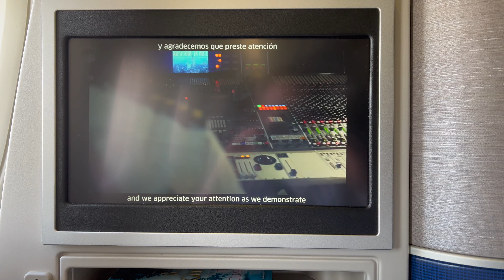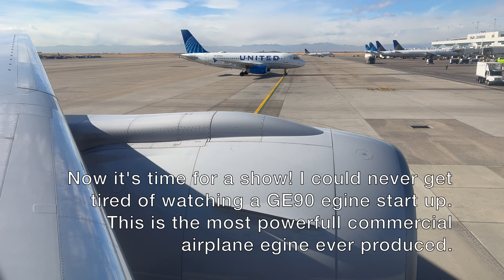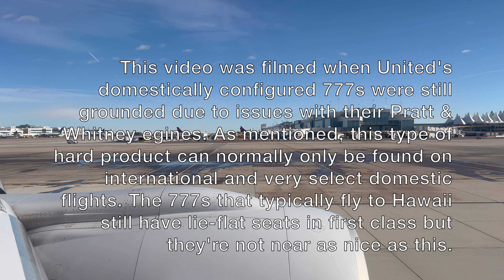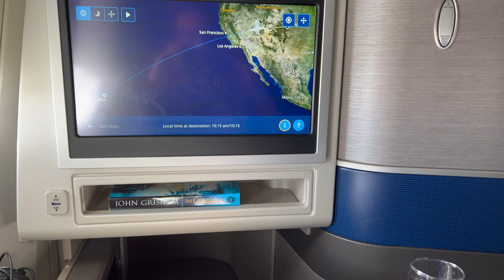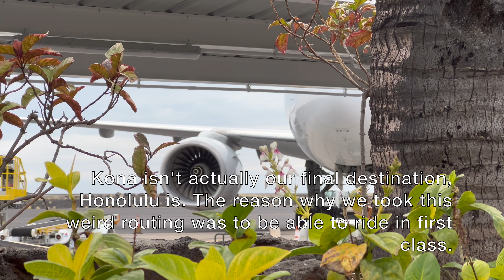United 777 First Class to Hawaii with Spectacular Sights and Sounds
Over my Christmas break from school, me and my mom decided to take a quick trip to Hawaii. When I say quick, I mean it. We were only in Hawaii for two full days before we flew back. One of the reasons we decided to go so far for such a short amount of time was because we were able to fly first class going. When I'm in first class I find flying enjoyable and relaxing so that was apart of the appeal, especially when it was a special treat like getting to ride in United's Polaris seat when not going international.
Route: Denver International Airport (KDEN) - Ellison Onizuka Kona International Airport (KKOA)